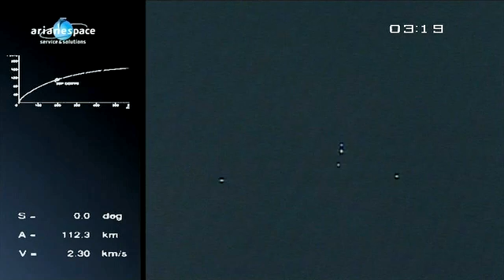Lanzamiento 57 del cohete Ariane 5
El cohete Ariane 5, pone en órbita con éxito otros dos nuevos satélites de telecomunicaciones. Se trata de su misión número 57, y la segunda este año.

Uno de los satélites es el Yahsat Y1A (Emiratos Árabes Unidos) construido conjuntamente por Astrium y Thales Alenia Space. El satélite dará servicio a gobiernos y organizaciones privadas de oriente Medio, África, Europa y el Sudeste Asiático, ofreciendo innovadoras soluciones de banda ancha para Internet, datos corporativos y televisión de alta definición.